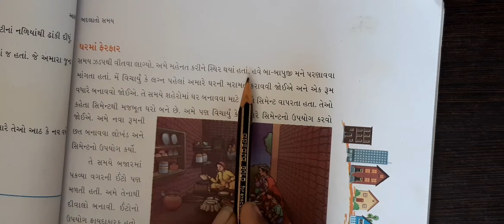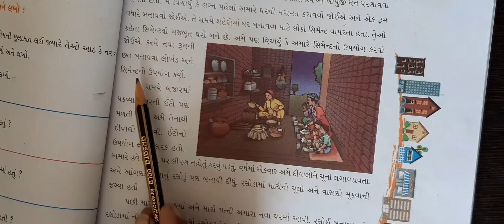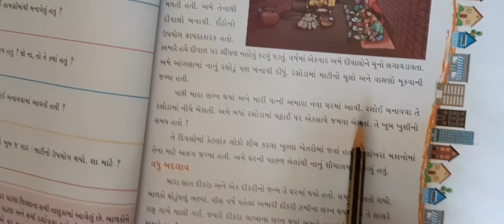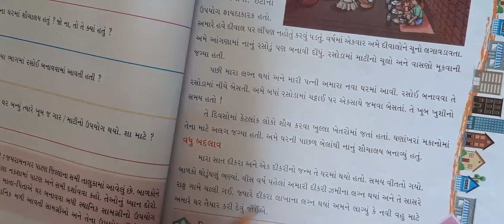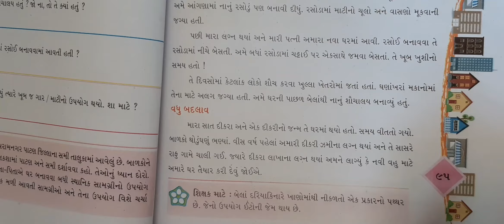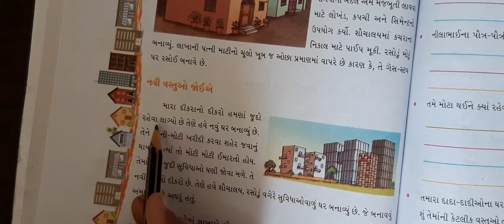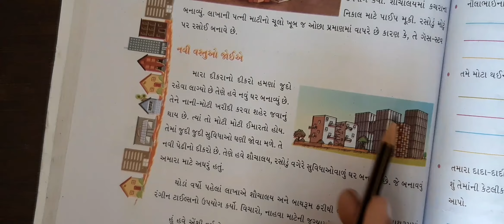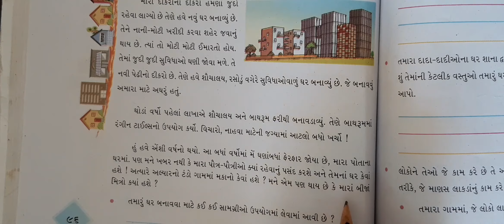ધોરણ4આસપાસ પ્રકરણ 12ભાગ2